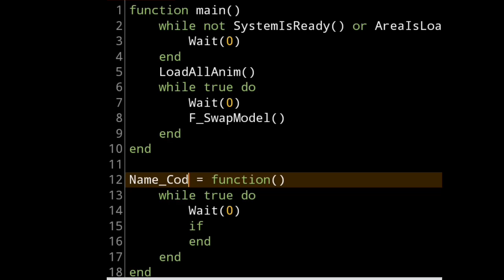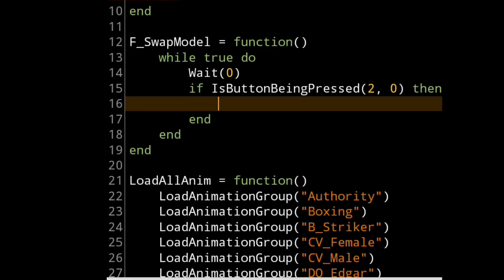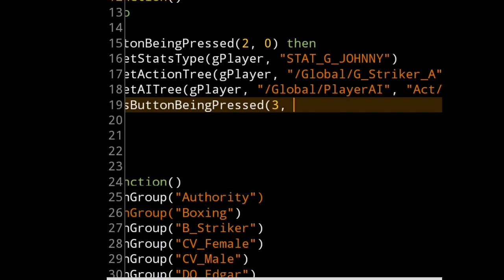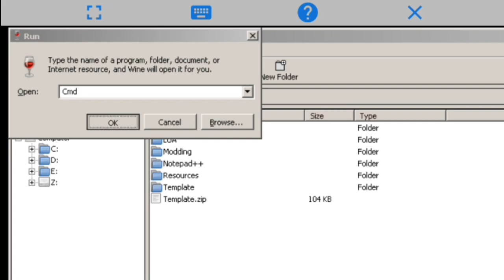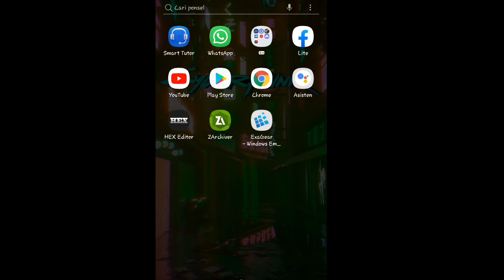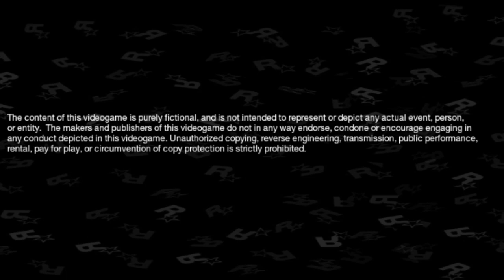Bully AE-Tutorial How To Make Mod Change Anim Player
Pada video kali ini saya akan mengajarkan cara membuat mod yaitu mod mengganti anim player ok link template nya sudah saya siapkan di bawah selemat mencoba

In this video i will teach you how to make mod, nemely a mod to change the anim player ok link template i have prepared it below and good luck